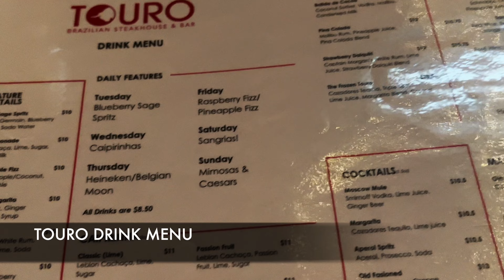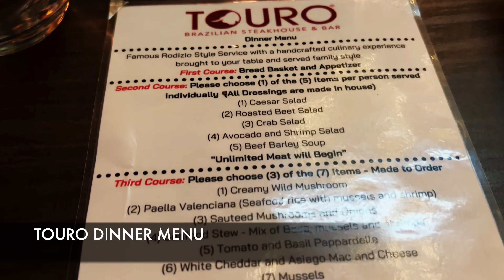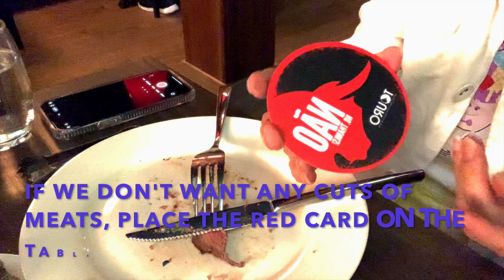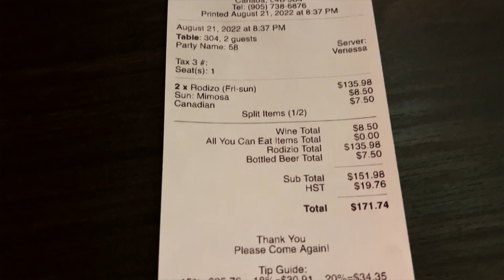BRAZILIAN GRILL 巴西烤肉任食晚餐 ALL YOU CAN EAT DINNER @ TOURO BRAZILIAN STEAKHOUSE | RICHMOND HILL TORONTO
We went with friends for dinner at Touro Brazilian Steakhouse at 125 York Blvd, Richmond Hill, Ontario. Touro offers 14 cuts of grilled meats and grilled pineapple on skewers at dinner time, served by Gauchos, slicing it directly onto each diner’s plate. In addition to the unlimited grilled meats, they also serves breads and appetizers. Seating limit is 1 hour and 45 minutes.
(Happy Forever@happyforever8281 )